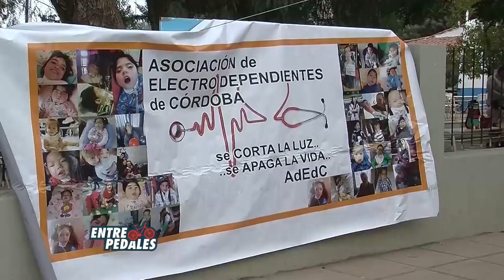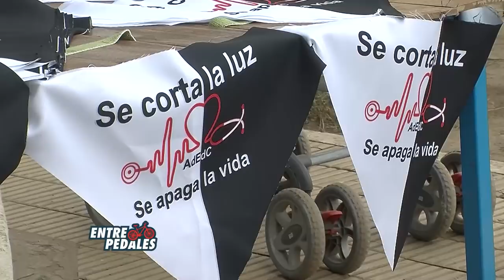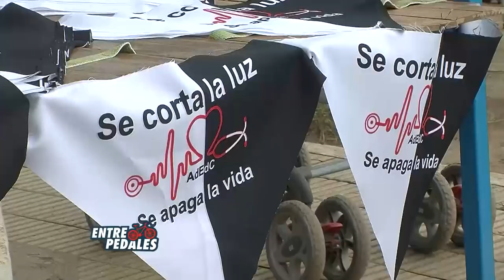1° Desafío MTB Tuclame - Paso Viejo (I) + Hugo Osses, presidente de la comuna de Tuclame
•Te mostramos como fué la primera Edición del Desafío MTB Tuclame - Paso Viejo, a su vez primera fecha del Campeonato del Noroeste de la Provincia de Córdoba.
• Hugo Osses, Presidente de la Comuna de Tuclame da la bienvenida al ciclismo provincial y de provincias vecinas.
•Te seguimos recordando el Embalse Dirt Jumping Contest y la 3ra Edición del Candonga Race en el Manzano